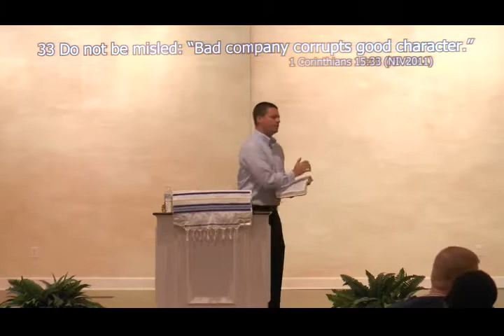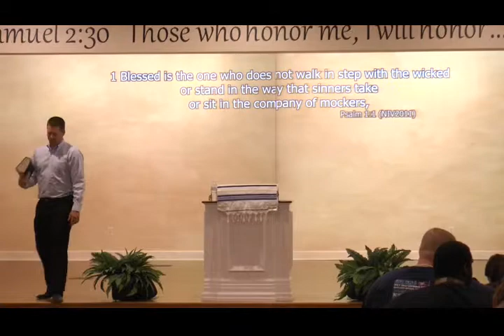Keep Good Company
Have you looked around at the company you keep? Do they inspire you into a deeper walk with the Lord or is the path they follow one you shouldn't really be on?